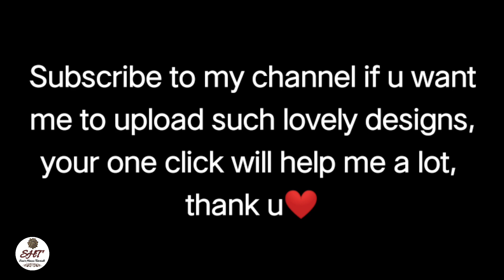Lotus mehndi design for hands || mehndi designs for front hand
in today's video we will learn how to apply lotus mehndi design  step by step

1. lotus engagement mehndi for hands
2. mehndi design
3. bhare hath ki mehndi
4. mehendi
5. stylish mehndi design
6. front mehendi
7. arabic mehndi design
8. karwa chauth mehndi 2021
9. festival mehendi
10. mehendi images
11. mehendi video
12. mehendi designs
13. front hand full hand mehndi design
14. mehndi design for full hand
15. lotus full hand henna design

mehndi design
mehandi design
simple mehndi design
mehndi ke design mehndi ki design
dulhan mehandi
new mehandi design
new mehndi
best mehndi designs
simple mehandi
hand mehndi
mehndi ki designs
bridal mehndi
mehndi cone
mehandi mehandi design
mehandi model
designer mehandi
mehandi dulhan